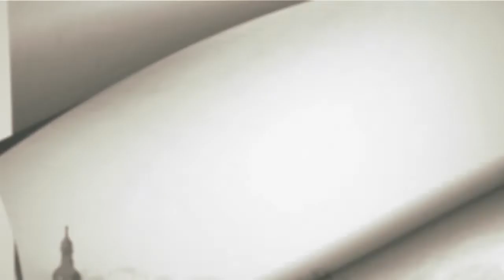У Чернівцях планують звести містечко для переселенців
Чернівці долучаються до вирішення глобальних викликів, з якими зіштовхнулась Україна. Одним з яких є питання тимчасового житла для тисяч людей, які залишились без дому. Наразі Департамент урбаністики та архітектури ЧМР працює над підбором земельних ділянок, веде перемовини з виробниками, міжнародними партнерами та профільними фахівцями.
Серед них, зокрема, команда одного з найвідоміших архітекторів України - їх проєкт тимчасового житла RE:UKRAINE.